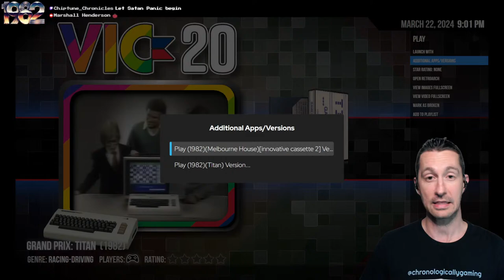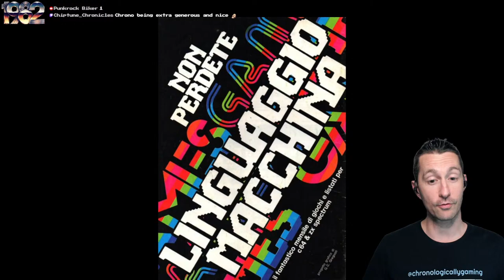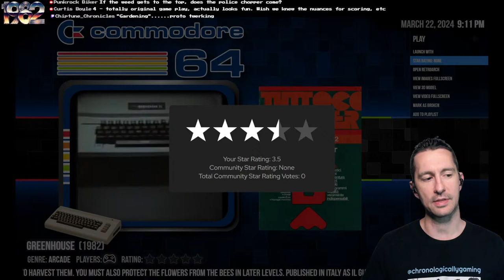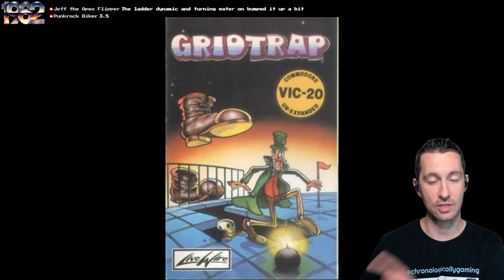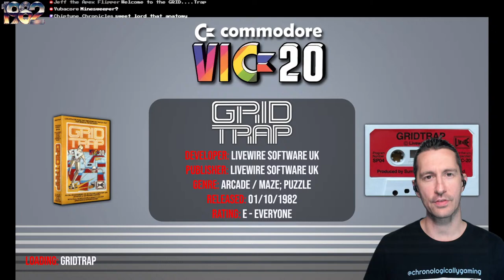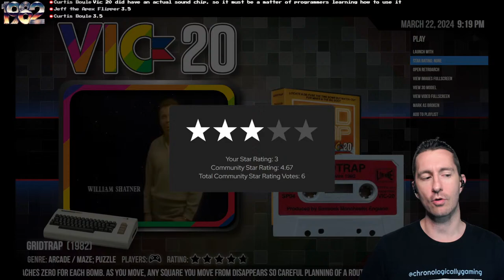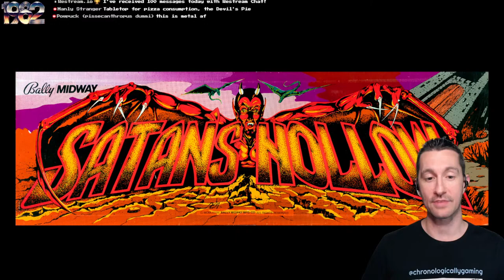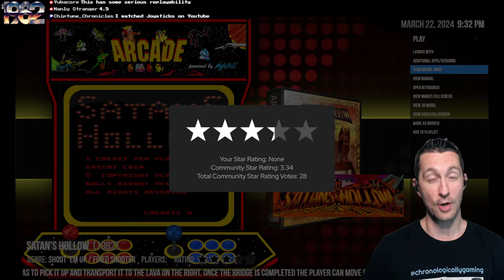Chronologically Gaming is LIVE! Satan's Hollow Will Possess You To Play Video Games!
We maybe not possess, but you will definitely want to play this over and over in the Arcade! I didn't want to step away and wanted to go for the powerup ship like in Galaga. It also uses the flag system like in Galaxian and Galaga. We also play on some Commodore computers and check out Grand Prix, Greenhouse, and Gridtrap. Now it's time to kill Satan over and over again!

Episode 328!
1982 - October 1st
Video Games Featured:
00:00 Intro
00:42 Welcome to the Show!
01:06 Commodore VIC-20 - Grand Prix
04:38 Commodore 64 - Greenhouse
12:03 Commodore VIC-20 - Gridtrap
19:32 Arcade - Satan's Hollow
33:37 Outro

Chronologically Gaming!

All the Games We Have Played!